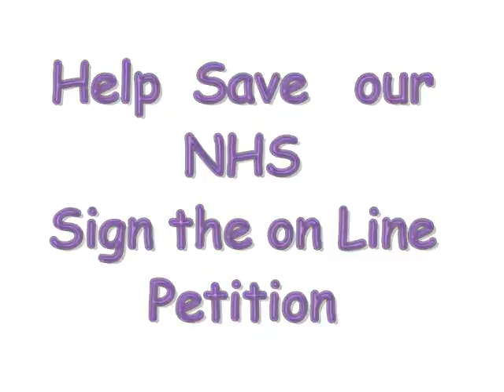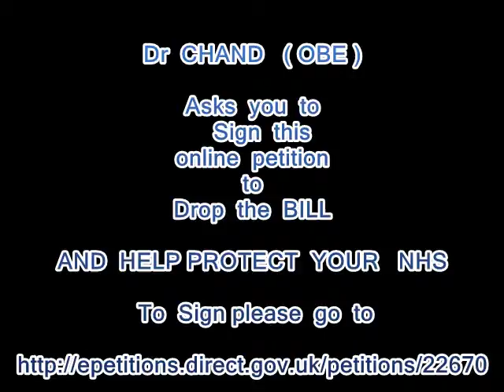Drop the BILL? Help Dr Chad to protect your NHS and social c